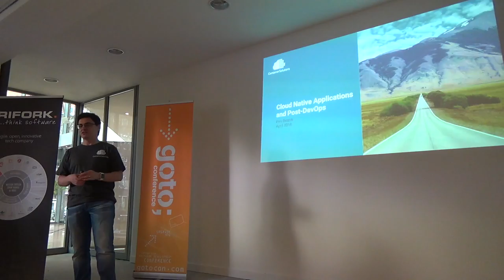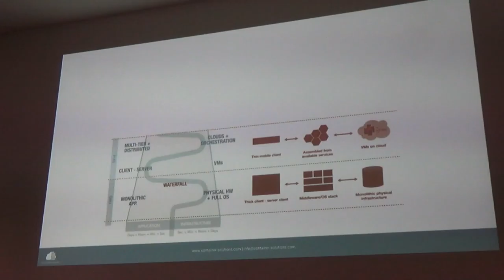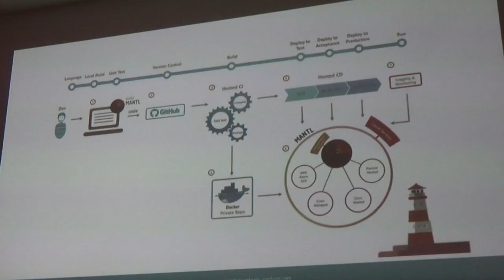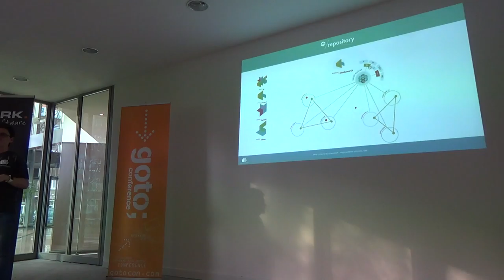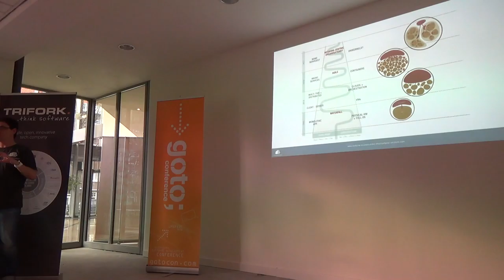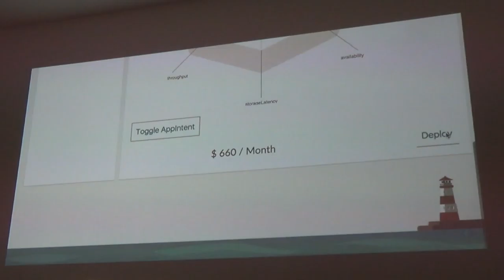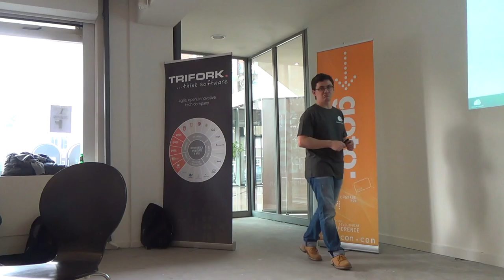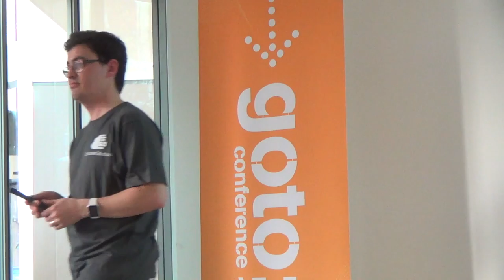Cloud Native Applications and post-DevOps - Pini Reznik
Abstract
In the last few years DevOps was instrumental in starting the movement towards programmable infrastructure. Infrastructure that can be defined as the part of the normal development process and become a part of the application’s main codebase. But does DevOps gives us enough to address all the challenges related to the containers, microservices and all the developments in the cloud world?
In this talk I will argue that DevOps is just an intermediate step towards building cloud native applications. I will also show ideas for the future of the cloud that we are developing together with Cisco and other partners during our work on mantl.io

Bio
Pini has 15+ years of experience in delivering software in Israel and Netherlands. Starting as a developer and moving through technical, managerial and consulting positions in Configuration Management and Operations areas, Pini acquired deep understanding of the software delivery processes and currently helping organisations around Europe with improving software delivery pipeline by introducing Docker and other cutting edge technologies.

Presentation given at meetup GOTO Night Amsterdam on April 13, 2016